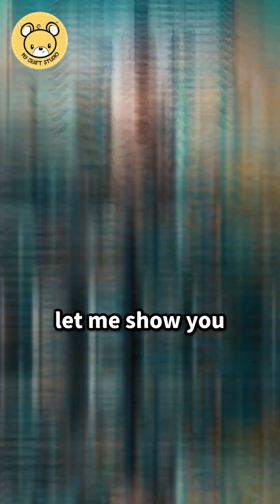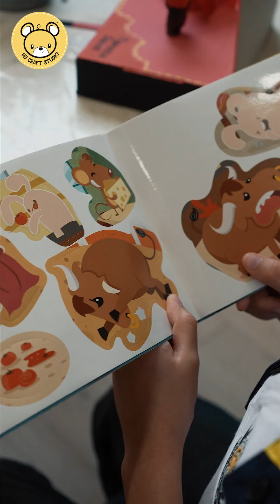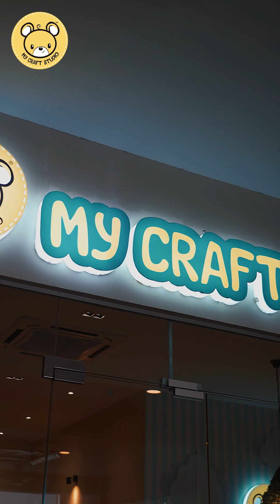MY Craft Studio Craft Class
Thank you to Alexandra for sharing her class experience at MY Craft Studio! 🥰